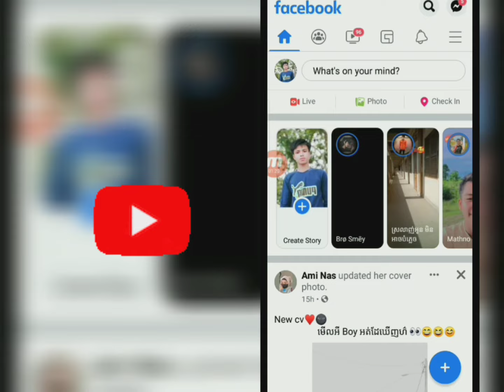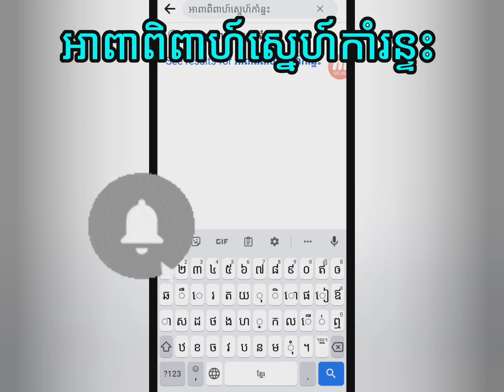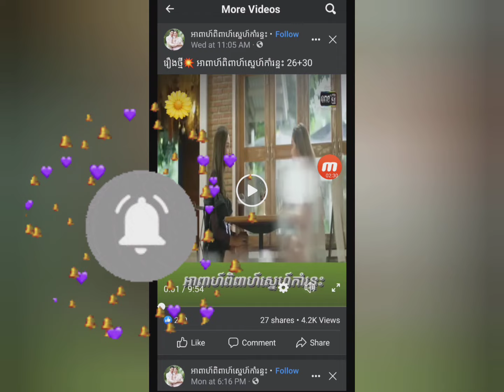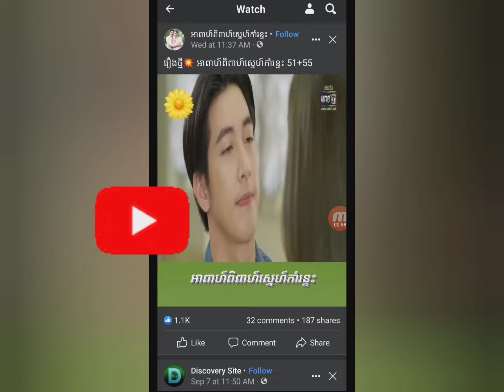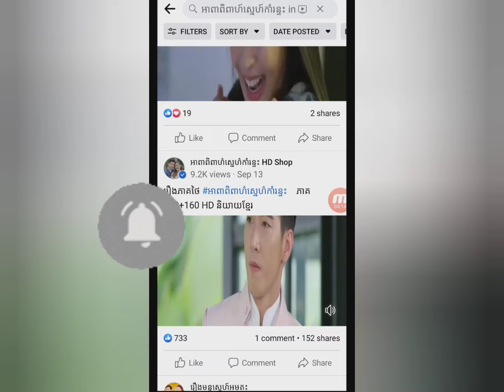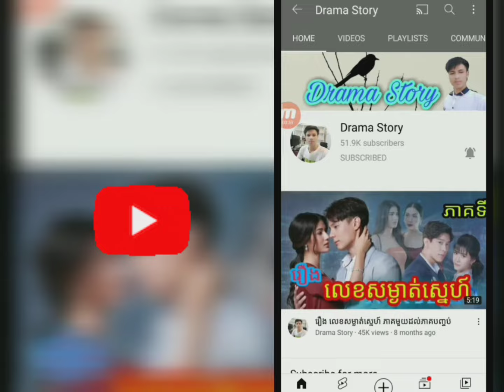រឿង អាពាពិពាហ៍ស្នេហ៍កាំរន្ទះ ពីភាគមួយរហូតដល់ភាគបញ្ចប់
សូមស្វាគមន៍មកកាន់ឆានែល Drama Story

       ហើយឆានែលនេះបានធ្វើឡើងដើម្បីផ្ដល់ពណត៍មានផ្លែកៗជាច្រើនរួមមាន:
យើងខ្ញុំសូមប្រាប់ពីរបៀបទស្សនារឿងបរទេស(ចិន ថៃ កូរ៉េ)

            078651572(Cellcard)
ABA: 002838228